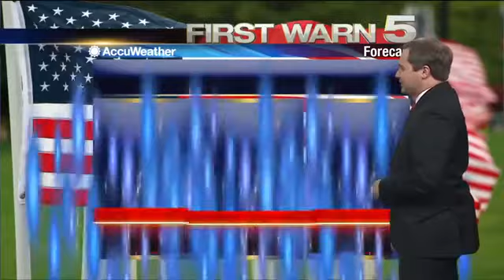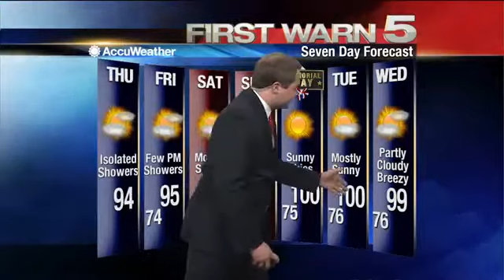Thursday's Weather - 6 a.m.